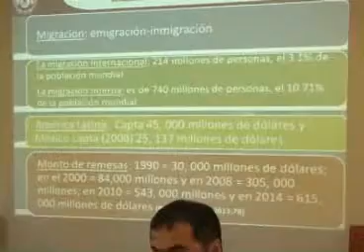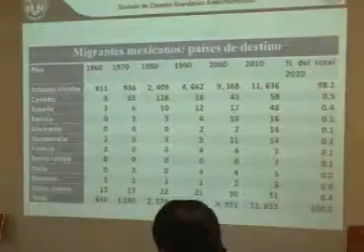Enfrentan hijos de migrantes problemas por estatus